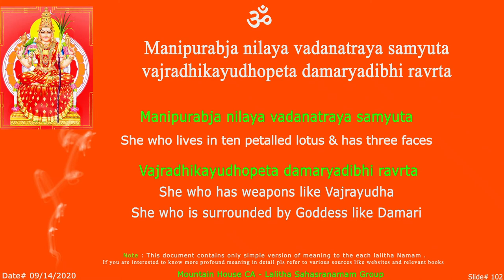LS Manipurabja Sloka - 102